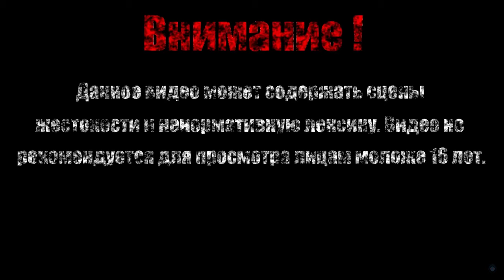ЕГИПЕТ【Hidden Through Time】#2